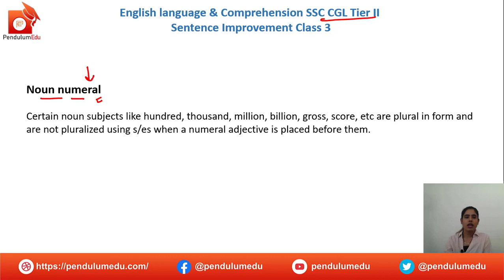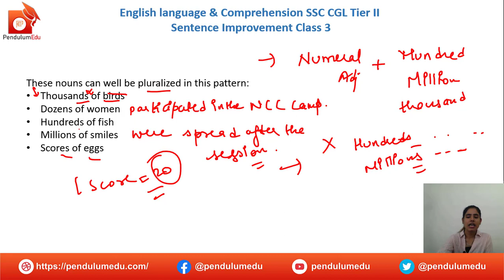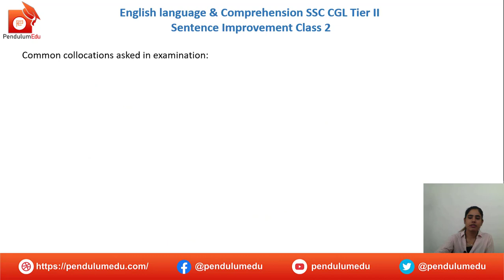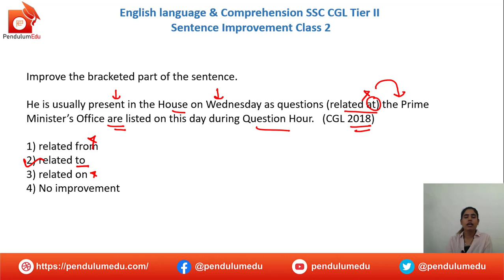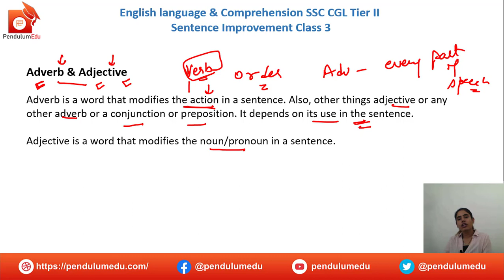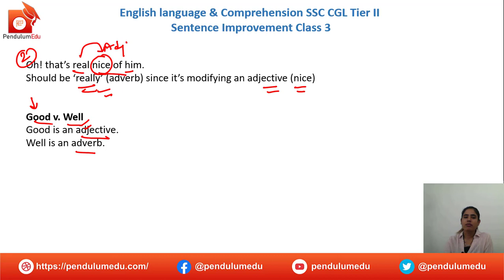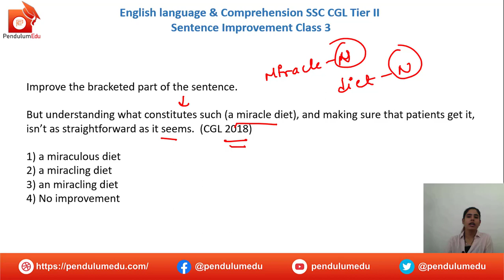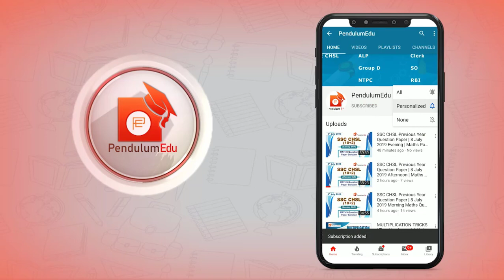Sentence Improvement Class 3 | SSC CGL Tier 2 English Crash Course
SSC CGL Tier 2 English Crash Course Class 6 on Sentence Improvement Session 3 is given in this video. Different Types of Errors are covered in this class. This class is very helpful for your preparation of SSC CGL Tier 2 English.

To watch Error Spotting Class 1 | SSC CGL Tier 2 English Crash Course | SSC CGL English Tier 2 Class,
To watch Error Spotting Class 2 | SSC CGL Tier 2 English Crash Course | SSC CGL English Tier 2 Class,
To watch Error Spotting Class 3 | SSC CGL Tier 2 English Crash Course | SSC CGL English Tier 2 Class,
To watch Sentence Improvement Class 1 | SSC CGL Tier 2 English Crash Course | SSC CGL English Tier 2 Class,
To watch Sentence Improvement Class 2 | SSC CGL Tier 2 English Crash Course | SSC CGL English Tier 2 Class,

Manisha Mam is going to cover all the required concepts and lots of practice questions to make sure that you get good marks in the English section of SSC CGL Tier 2 2019. This crash course is very good for revision and practice.
You can purchase PendulumEdu Test Series for SSC CGL Tier 2

The Course plan is as follows:
1. Introduction - 8 October 2020
2. Error Spotting Class 1 - 9 October 2020
3. Error Spotting Class 2 - 10 October 2020
4. Error Spotting Class 3 - 11 October 2020
5. Sentence Improvement Class 1 - 12 October 2020
6. Sentence Improvement Class 2 - 14 October 2020
7. Sentence Improvement Class 3 - 17 October 2020
8. Sentence Improvement Class 4 - 18 October 2020
9. Fillers Class - 19 October 2020
10. Voice Class 1 - 20 October 2020
11. Voice Class 2 - 21 October 2020
12. Voice Class 3 - 22 October 2020
13. Narration Class 1 - 23 October 2020
14. Narration Class 2 - 24 October 2020
15. Narration Class 3 - 25 October 2020
16. Reading Comprehension Class 1 - 26 October 2020
17. Reading Comprehension Class 2 - 27 October 2020
18. Cloze Test Class 1 - 28 October 2020
19. Cloze Test Class 2 - 29 October 2020
20. ParaJumble Class 1 - 30 October 2020
21. ParaJumble Class 2 - 31 October 2020
22. Idioms - 1 November 2020
23. Antonyms Synonyms - 2 November 2020
24. One Word Substitution - 3 November 2020